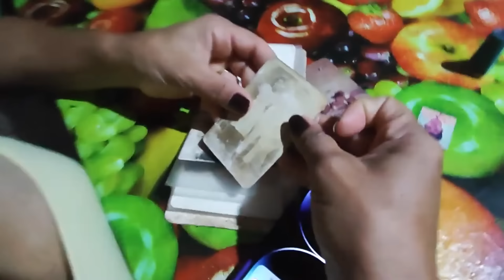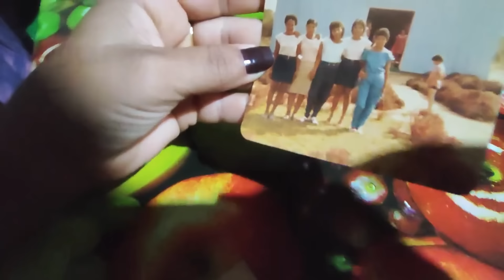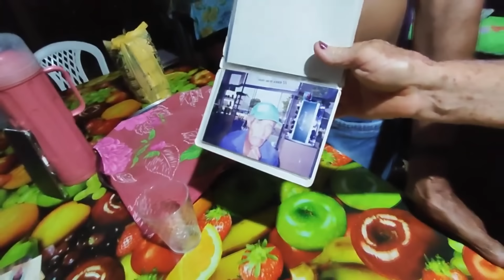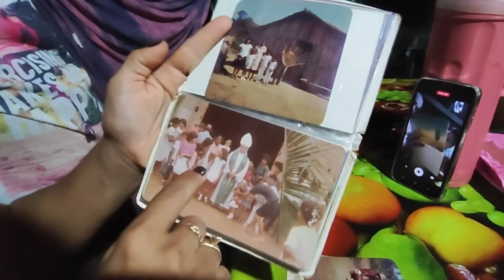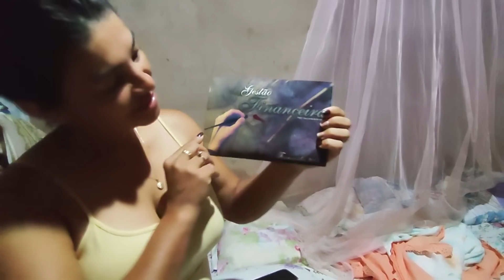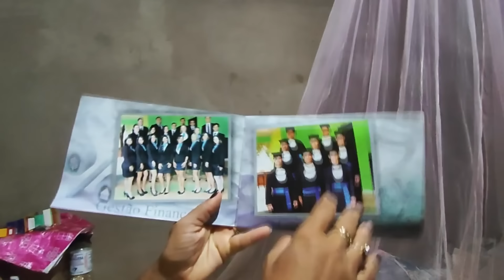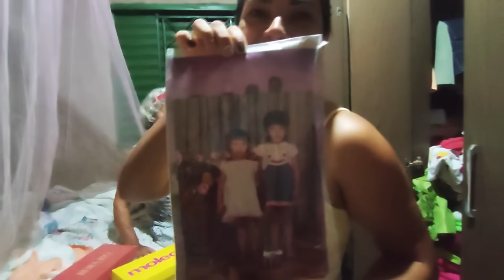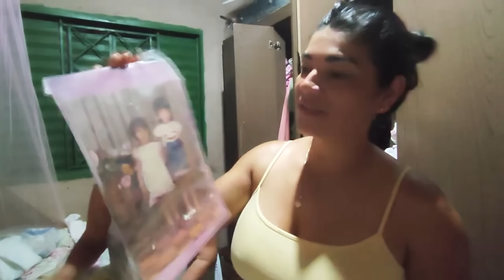REVIVENDO A INFÂNCIA NA CASA DA VOVÓ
AÇÃO PREMIADA DA VIVI

SIGA-ME NOS

E nossos parceiros.